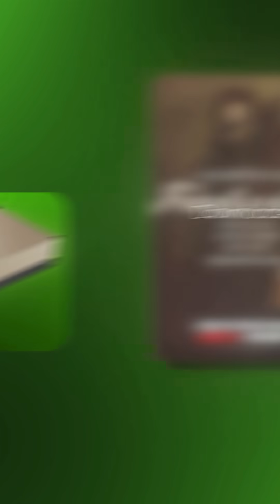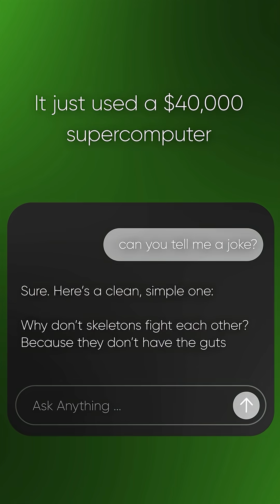NVIDIA H100 - The brain behind AI with mind-blowing power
This chip costs more than a Lamborghini! 🚀💎

When ChatGPT responds to you in 2 seconds, a $40,000 supercomputer with 80 BILLION transistors just worked for you!

✨ 80 BILLION transistors - 10 for every person on Earth!

⚡ 16,896 CUDA cores working simultaneously

🧠 528 Tensor cores designed ONLY for AI

💨 Memory speed: 3.35 TERABYTES per second - Download EVERY Netflix movie in 3 seconds!

🔥 Power consumption: 700 watts - Needs LIQUID COOLING like a race car

🎯 30 TRILLION calculations per second

But here's the crazy part... Meta owns 350,000 of these. Microsoft is building clusters with 100,000+!

So next time ChatGPT tells you a joke, remember the insane power behind it! 😏